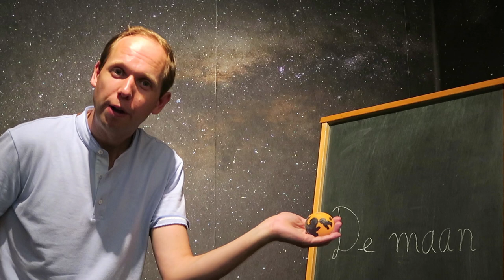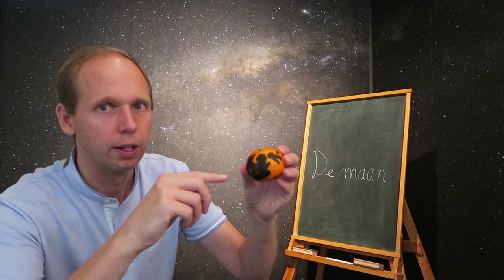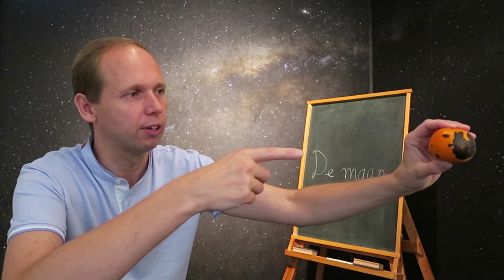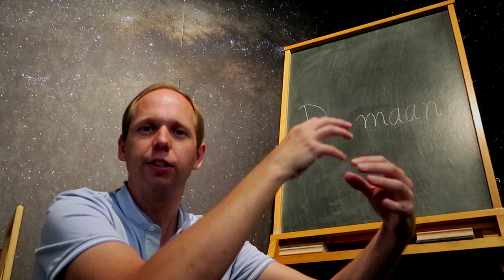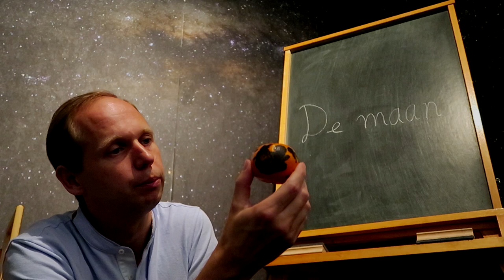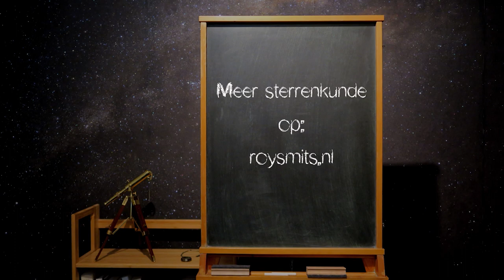De maan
Deze aflevering: De maan.